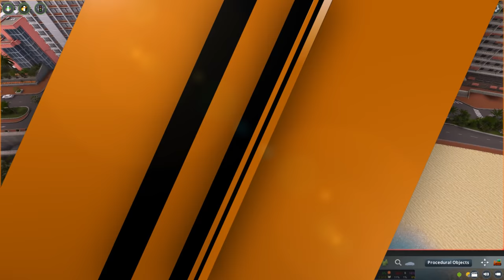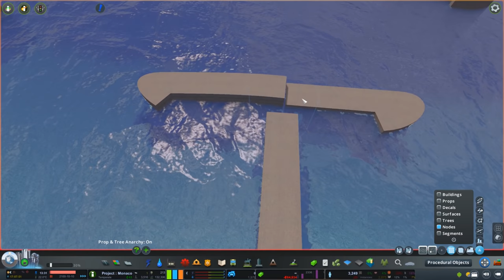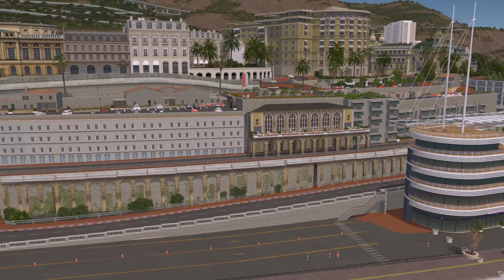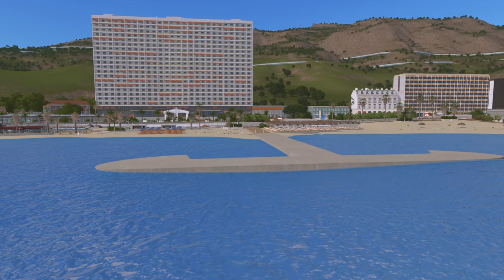Larvotto Beach - Cities: Skylines: Project: Monaco - EP 21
Project: Monaco is a Cities Skylines project where I attempt to recreate Monaco, with a focus on aesthetics and Mediterranean realism. To stand a chance of recreating such a challenging area of the world I have over 50 of the very best Cities: Skylines asset creators on board, creating custom Maps, Themes, LUTs, Assets, props the lot!

Join the PugGaming Discord channel!